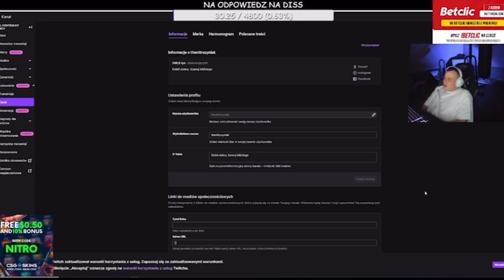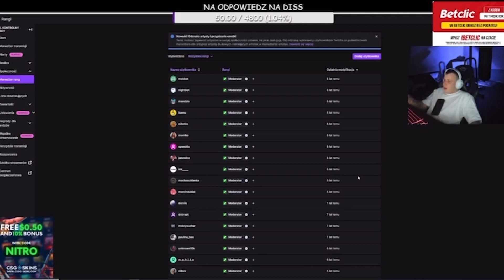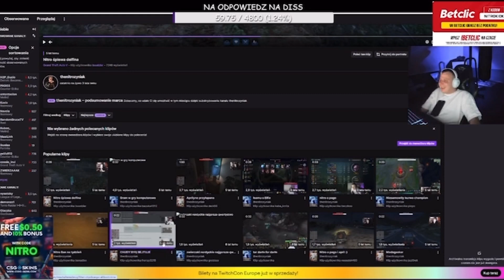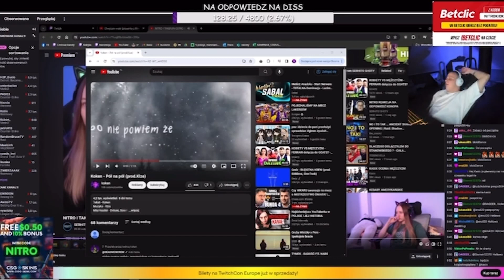NITRO KOMENTUJE UNBANA NA TWITCHU